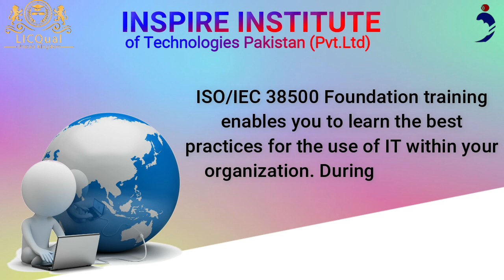LICQual ISO IEC 38500 Foundation Course